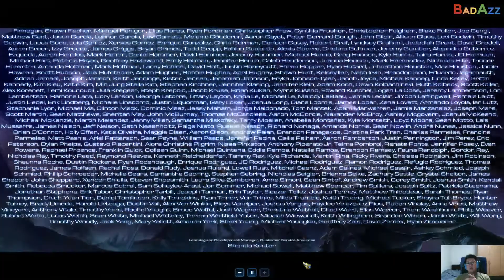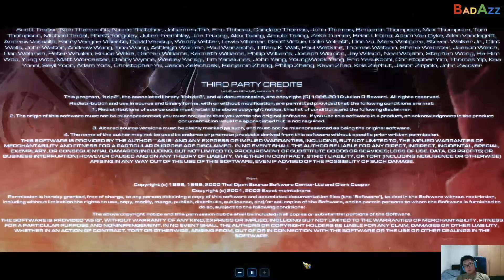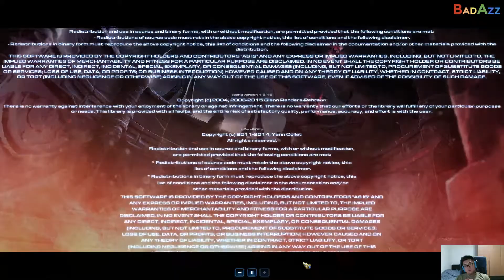Lets Play - Legacy of the Void - Epilogue 03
Games Played
Legacy of the Void